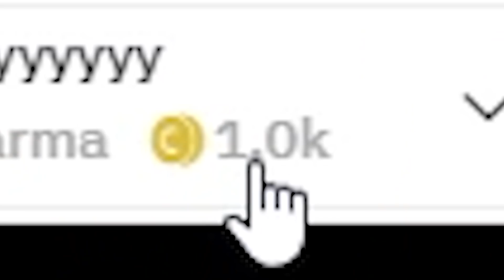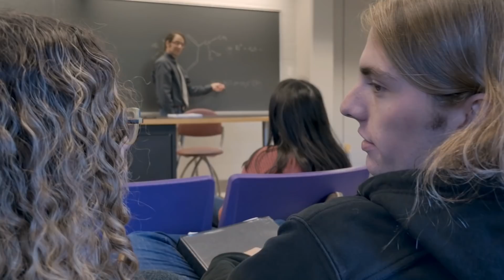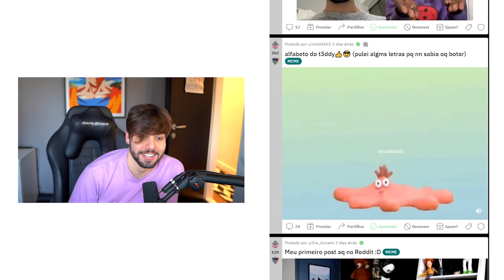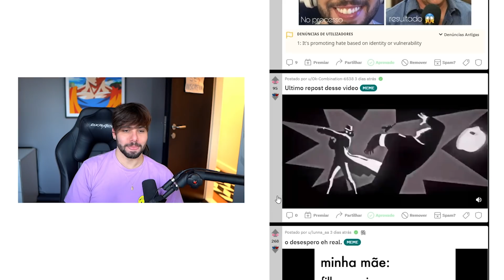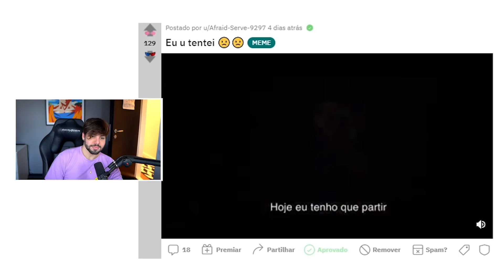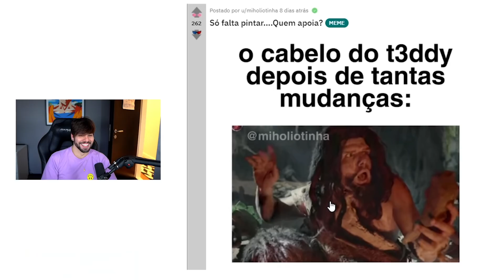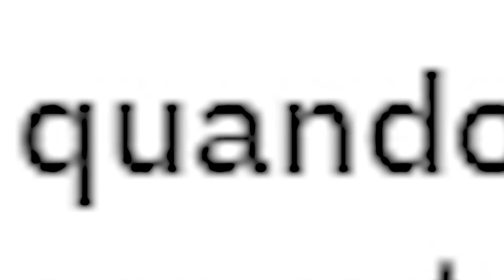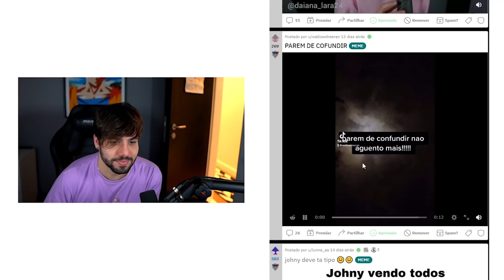O que ta acontecendo aqui?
ID do Famil Craft: familcraft.net